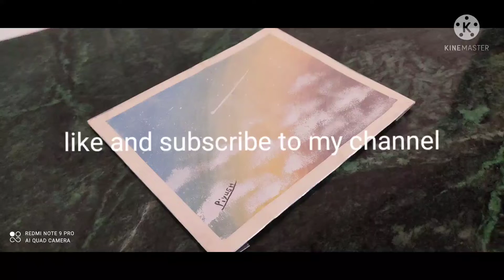piyush Jain painting